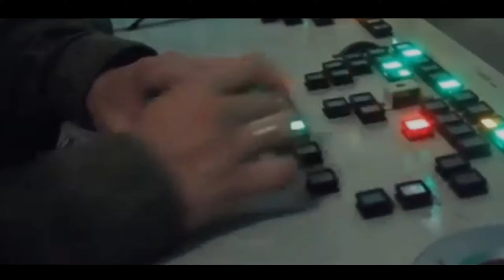F16 D1 JADIIKAAN S4SAAR4N EMPUK S400 TERBARU TURKI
F16, Sasaran empuk, missile s400, dalam ujicoba senjata terbaru milik turki,